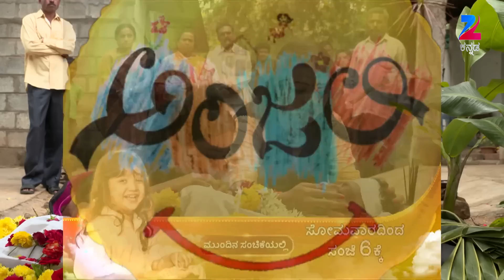Mahanadi - Romantic Kannada Tv Serial - Webisode - 76 - Nagakiran Hs - Zee Kannada